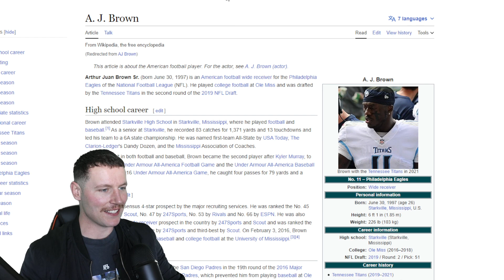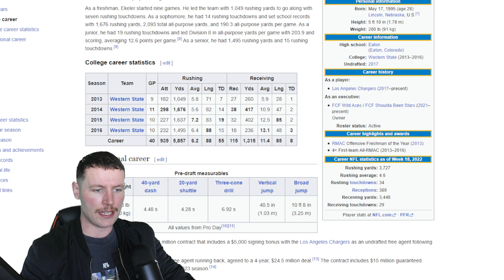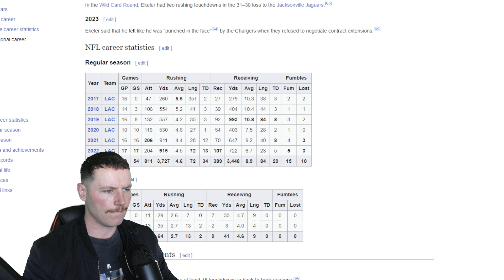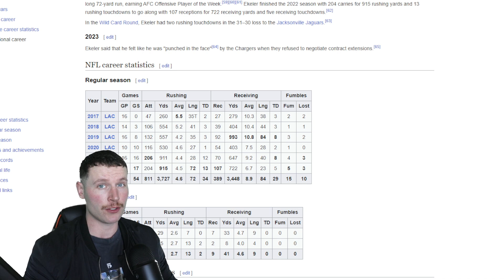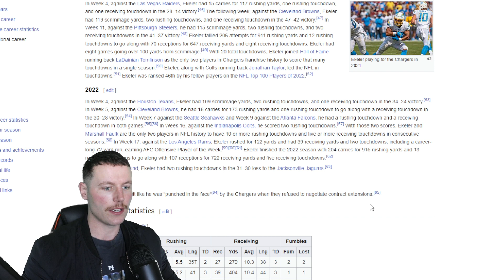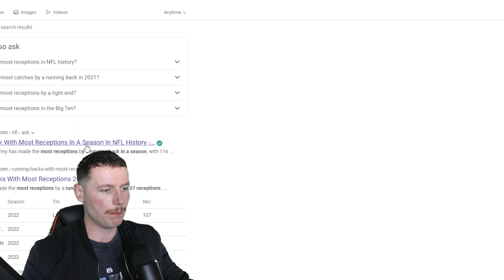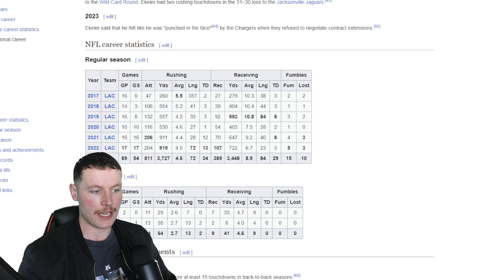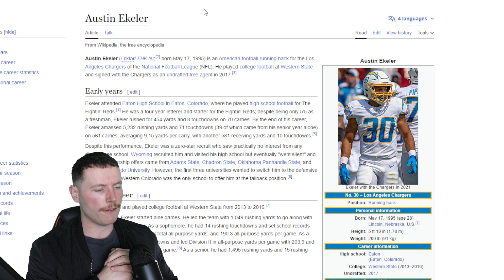Rugby Player Reacts to AUSTIN EKELER (RB, Chargers) #21 The Top 100 NFL Players of 2023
Ekeler continued to prove himself as one of the top do-it-all backs, breaking records along the way. He finished second in rushing TDs with 13, and his 107 receptions were also top-five among all positions, emphasizing his two-way abilities. He became just the fifth player in the Super Bowl era to have at least 800 rushing yards, 10 rushing TDs, 700 receiving yards and five receiving TDs in a single season, according to NFL Research.

Sup!